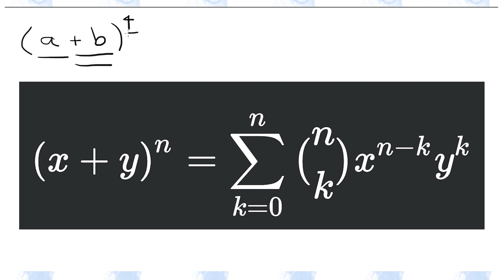【大人のための数学】二項定理とパスカルの三角形